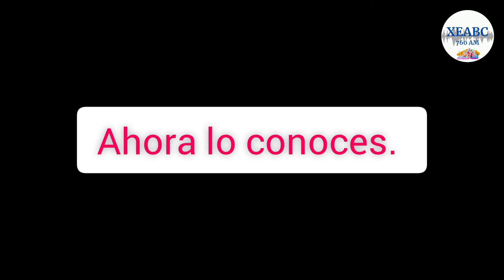Encuentros musicales 760 | Feliz cumpleaños Thomas Newman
Un día como hoy 20 de octubre pero de 1955, nació el genio musical detrás de muchas películas populares como Nemo, Belleza Americana y Pasajeros, nos referimos por supuesto a Thomas Newman.

Estos son algunos datos del compositor y sus producciones. ¿Cuál de sus trabajos es tu favorito?